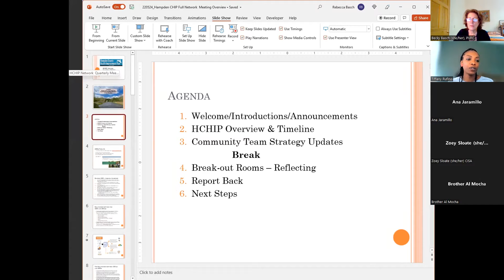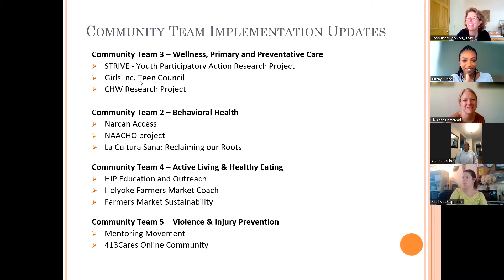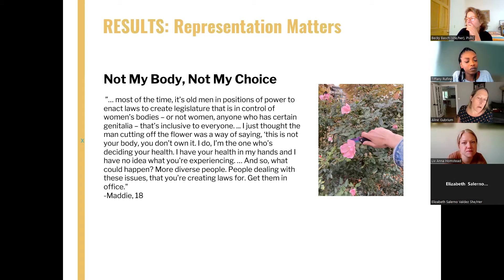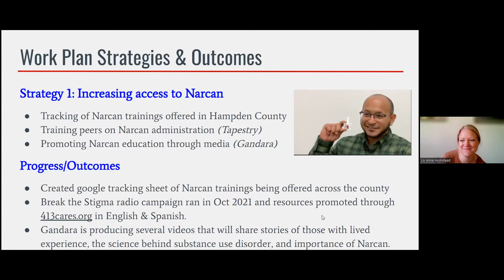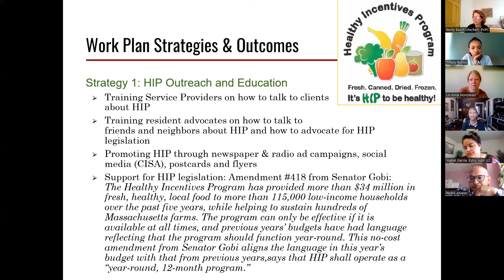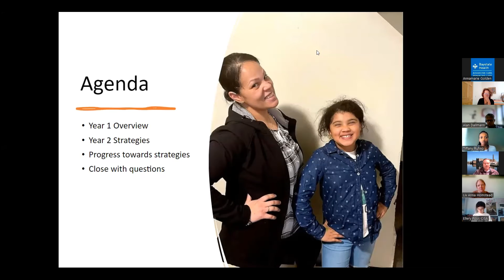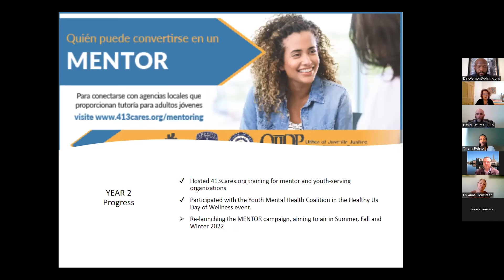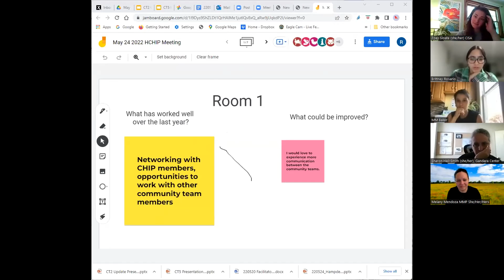Hampden CHIP Network Meeting - May 24, 2022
Meeting of the Hampden CHIP Network, a coalition of health, social service, and community-based organizations to discuss progress on strategies that are being implemented by Community Teams to improve the health of Hampden County Residents.

Credits:  Tapestry Health, Estoy Aqui, UMass STRIVE Team, Springfield Food Policy Council, CISA, Public Health Institute of Western MA, Big Brothers & Big Sisters of Western MA, BHN – Therapeutic Mentors, Holyoke Safe Neighborhood Initiative, Gandara Stop Access Coalition